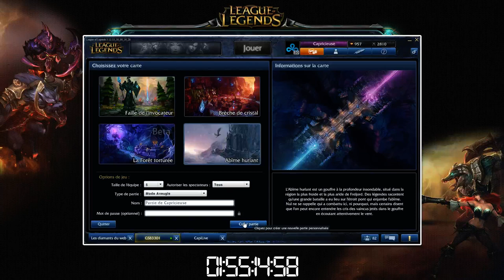[#365] Lol | ARAM + Ranked 3vs3 | (Live 12h) Avec les LDDW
Compte à rebours avant le début du live.

- Dofus
- Burnout Paradise
- Wakfu
- 7 Days to Die